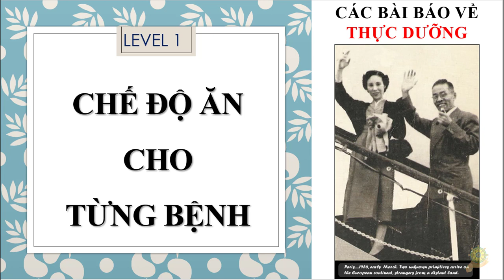Thực Dưỡng | Ăn Không Cần Cao Lương Mỹ Vị